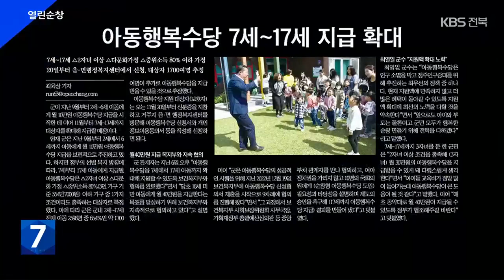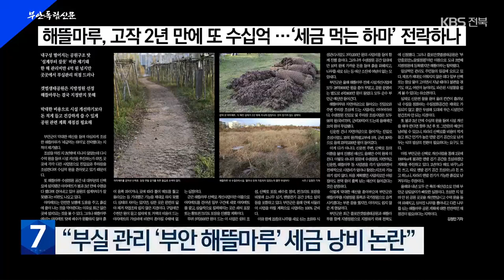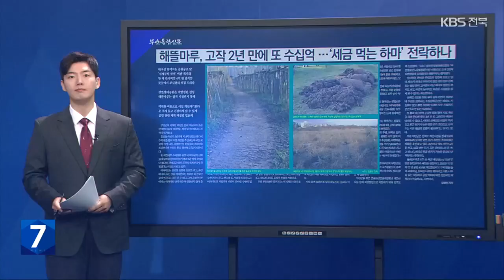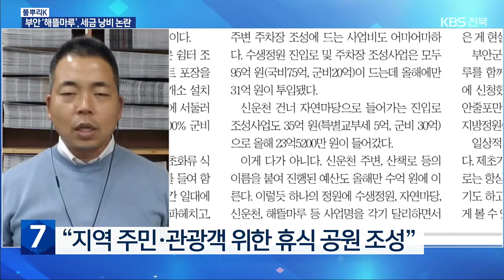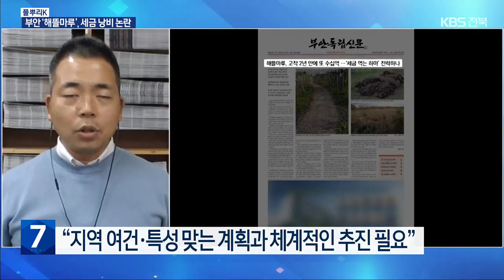[풀뿌리K] 세금 낭비 논란 부안 해뜰마루…개선점은? / KBS 2023.11.15.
[앵커]

 이번에는 각 시군에서 활동하는 언론사와 함께 지역 소식을 전하는 풀뿌리 K 순섭니다.

 먼저, 간추린 소식입니다.

“순창군, 아동 행복수당 17살까지 확대”

 열린순창입니다.

 순창군이 지난 9월부터 2살부터 6살 사이 아동에게 한달 10만 원씩 주는 아동 행복수당을 이달부터는 7살부터 17살까지 넓혀 지급할 예정이라는 소식입니다.

 신문을 보면 추가 지급 대상은  두 자녀 이상이거나 다문화 가정, 중위소득 80% 이하 가구의 아동이며, 이번 지급 대상 확대로 순창지역 2살부터 17살 사이 아동과 청소년 2천5백 90여 명 가운데 65퍼센트 가량인 천 7백여 명이 혜택을 받게 됩니다.

“무주군 지방소멸대응기금 최하위 C등급”

 무주신문입니다.

 무주군이 지방소멸대응기금 투자계획 평가에서 C등급을 받아, 확보한 예산이 64억 원에 그쳤다는 기사입니다.

 신문을 보면 무주군은 이번 평가에서 지방소멸대응기금 배분 50%인 최하위 등급을 받았으며 저조한 사업 진행 실적 때문에 등급이 내려간 것으로 분석됩니다.

 “진안군의회, 지방의료원 경영 안정화 대책 촉구”

 진안신문입니다.

 진안군의회가 지방의료원 경영 안정화 대책을 촉구하는 건의안을 채택했다고 전했습니다.

 진안군의회는 지방의료원이 자치단체의 출연금만 의지하고 있는 상황에서 매년 적자 폭 증가로 지자체의 부담만 늘게 될 것이라며  지방의료원 경영 안정화를 위해 정부가 나서야 한다고 주장했습니다.

“부실 관리 ‘부안 해뜰마루’ 세금 낭비 논란”

 부안독립신문입니다.

 부안군이 조성한 공원 해뜰마루가 부실한 관리로 세금 낭비 논란이 일고 있다고 보도했습니다.

 신문을 보면 부안군이 해뜰마루를 조성한 지 2년 됐는데  시설 개선을 추진하고,  진입로와 주차장 조성을 이유로  수십억 원을 쏟아붓고 있다며  해뜰마루 공원 계획에 대한 전반적인 점검이 필요하다고 전했습니다.

 [앵커]

 이번엔 앞서 전해드린대로 부실 관리로 세금 낭비 논란이 일고 있는  부안군 해뜰마루 상황과 개선할 점은 무엇인지 자세히 짚어보겠습니다.

 부안독립신문 화상으로 연결합니다.

 김정민 편집국장, 나와 계시죠?

 부안군이 막대한 예산을 들여 조성한 해뜰마루는 어떤 곳인가요?

[답변]

네, 해뜰마루는 지난 2021년 부안군이 군민과 관광객의 휴식공간으로 조성해 문을 연 공원입니다.

 이곳 해뜰마루에는 어린이 놀이공간, 농구장과 풋살장 등 체육시설, 간이 무대, 천면 걷기 길, 다양한 수생식물이 사는 수변 공간 등 다양한 시설이 들어있는 곳이어서 많은 군민, 특히 부안읍 주민들에게 사랑받는 공간입니다.

해뜰마루는 공원 가운데를 가로지르는 신운천과 그 건너편 부안자연마당까지 아우르는 대규모 공원입니다.

전체적으로 4만여 평에 이르는 큰 규모의 공원을 조성하느라 많은 농지를 매입했고, 다양한 시설조성이 이뤄지면서 정확히 추산하긴 어렵지만 1천억 원 이상의 예산이 들어간 것으로 예상됩니다.

 부안군은 이곳을 지방정원과 국가정원으로까지 승격할 계획을 갖고 있습니다.

 [앵커]

 도심 속에 편안한 휴식공간이 돼야 할 해뜰마루가 부실한 관리로 도마 위에 올랐다고요,

상황이 어떻습니까?

[답변]

 네, 원래 논이었던 공간에 인위적으로 조성한 산책로는 야자매트를 깔고 보도블럭을 설치했음에도 곳곳이 움푹 패여 손질이 필요한 곳들이 눈에 띕니다.

항상 물이 고여 산책하는 주민들의 발을 적시는 곳도 있습니다.

해뜰마루는 공원을 가로지르는 신운천의 물을 펌프로 퍼 올리고, 자연정화를 거쳐 물을 받아두는 수변공간이 조성돼 있습니다.

그런데 하천의 물을 자연적으로 정화한다는 수질정화시설은 얼마나 오래 가동하지 않고, 관리가 안 됐는지 완전히 풀밭 신세가 됐고, 모르는 사람이 보면 어떤 곳인지 알 수조차 없는 지경입니다.

적지 않은 수목이 죽거나 병충해에 시달리고 있으며 산책로 주변에 제초가 부실한 경우 등 곳곳에서 세심한 관리가 되지 못한 흔적을 찾아볼 수 있습니다.

 [앵커]

 이런 상황 때문에 부안군이 또다시 수십억 원을 쏟아붓고 있다고요,

 어떤 사업들이 진행되고 있는지요?

[답변]

 네, 공원 내 산책로 개선이나 식생 환경 개선 등의 이름으로 완공 후 2년 만에 공원 곳곳을 파헤치고 있습니다.

산책로에 전체적으로 깔렸던 야자매트가 모두 걷히고 새로 포장하거나 매트를 까는 작업이 진행 중이어서 원활한 이용이 어려운 상황입니다.

 부안군은 산책로 개선에 5억여 원, 식생관리사업에 3억여 원 등 올해만 해뜰마루 시설개선사업에 30억 원 가까운 예산을 쏟아부었습니다.

공원으로 들어오는 진입로와 대형 주차장 조성에도 수십억 원이 들어가는 상황입니다.

 천문학적인 예산을 들여 조성한 공간을 불과 2년 만에 다시 막대한 예산을 다시 들여가며 시설을 개선해야 하고, 식생을 다시 가꾸는 상황입니다.

 이는 부안군이 처음부터 제대로 된 계획과 설계를 세우지 못한 탓에 발생한 전형적인 세금 낭비의 사례라는 지적입니다.

 [앵커]

 이런 일이 되풀이되는 것을 막기 위해서는 어떤 대책이 필요하다고 보십니까?

[답변]

네, 어떤 시설이 지역에 꼭 필요한지를 먼저 살피고 우선순위도 있어야겠습니다.

지역이 어떤 방향으로 나아가고 어떤 시설들이 어떤 모습으로 들어설 것인지에 대한 자세한 계획을 세우고, 그것을 점검받은 뒤 체계적인 추진이 뒤따라야 합니다.

막연한 사업계획만 내놓고, 그럴듯한 조감도 한 장만 덜렁 보여주고선 일단 시작하고 보자는 식의 추진은 삼가야 합니다.

예산을 따올 수 있다고 무턱대고 공모사업부터 진행하고, 이용자보다는 행정 절차와 공사가 중심이 되는 이번 사례와 같은 좋은 결과로 이어지기 어렵습니다.

 오히려 들어간 만큼의 돈값도 못하고 계속 세금 먹는 하마가 될 우려가 큽니다.

무엇보다 지역이 이미 가진 수많은 자원과의 연계성을 갖추고 지역 여건과 특성에 맞는 현실성 있는 계획이면 더 좋을 것입니다.

 [앵커]

 네, 해뜰마루가 본래 취지대로 도심 속 휴식공간이자 부안을 대표하는 공원으로 거듭날 수 있도록 더 깊은 고민이 필요해 보입니다.

 감사합니다.